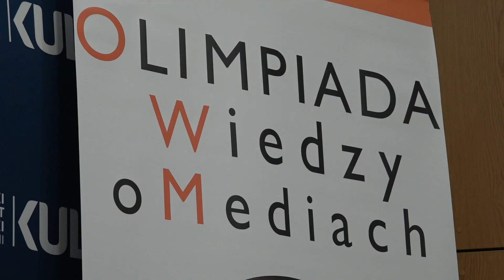Olimpiada Wiedzy o Mediach